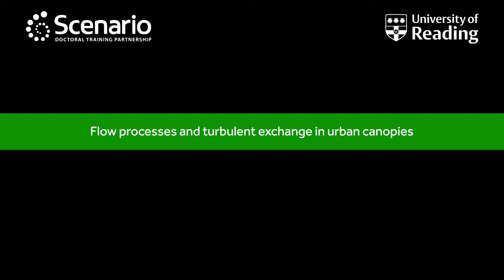Janet Barlow: Flow processes and turbulent exchange in urban canopies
Scenario Podcast for Project: SC2019-26

Flow processes and turbulent exchange in urban canopies

Professor Janet Barlow